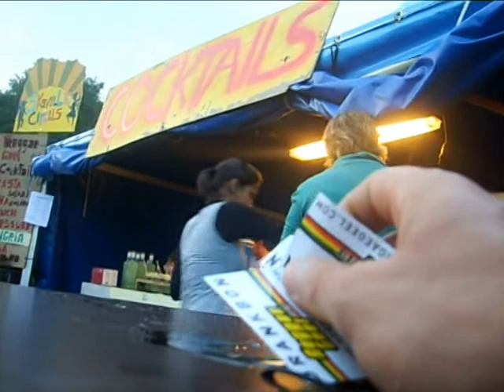Malawi music: ine fulu (video: reggae geel 2010) chichewa song